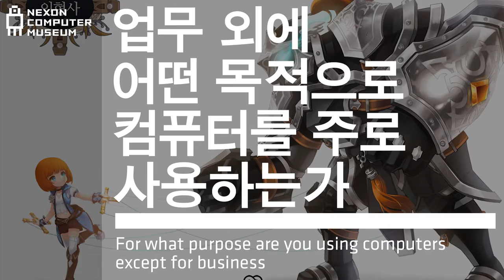[내인생의컴퓨터] 넥슨코리아 김동건 본부장 편